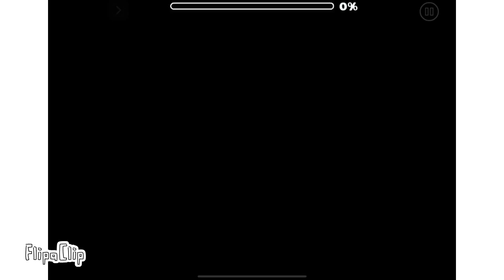now we Bussin